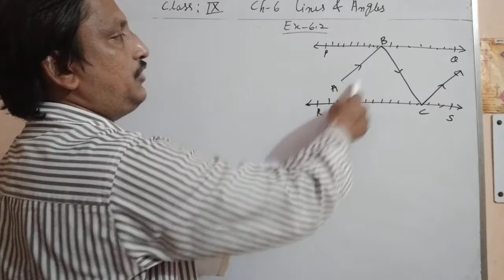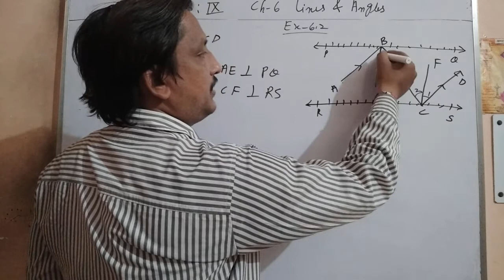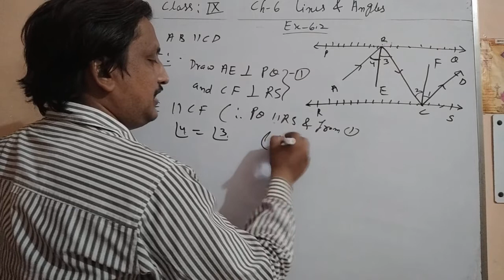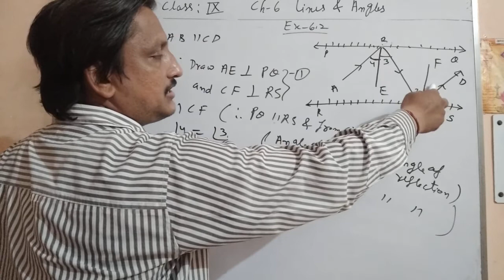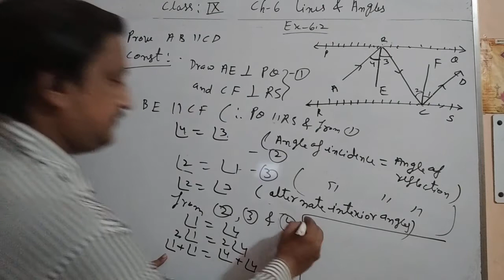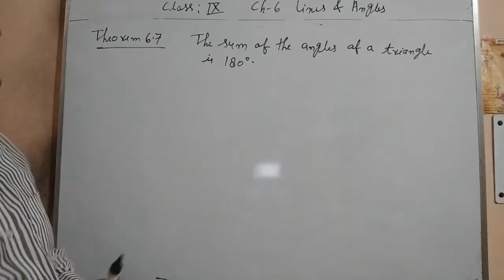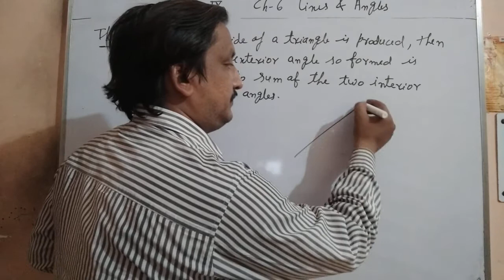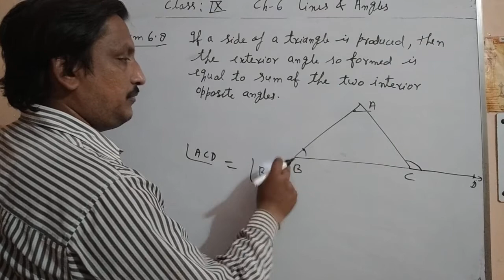Class : 9. Ch - 6 Lines and Angles Part - 6